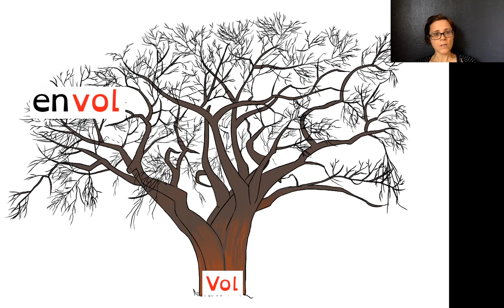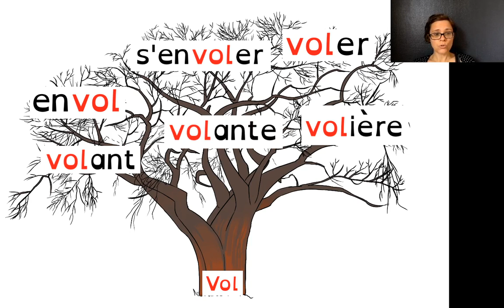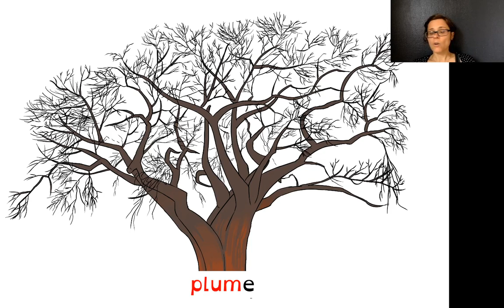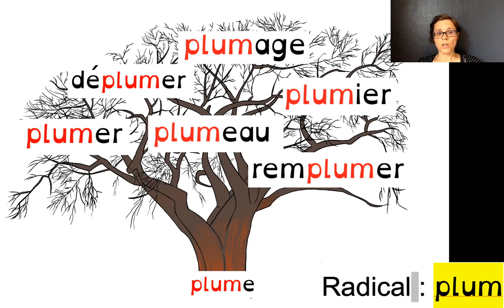vidéo familles de mots